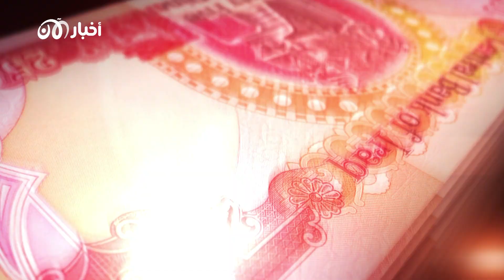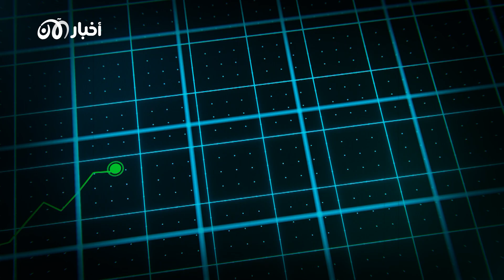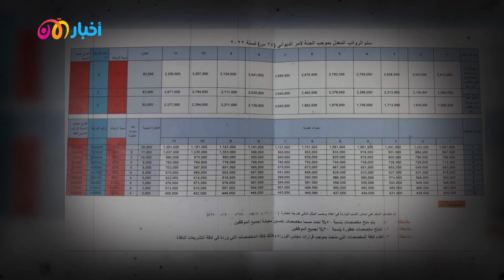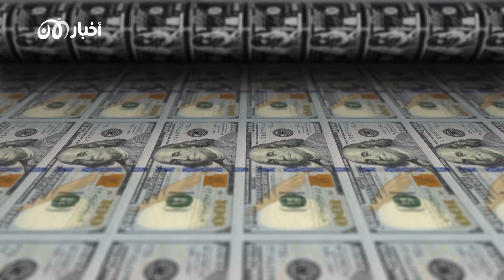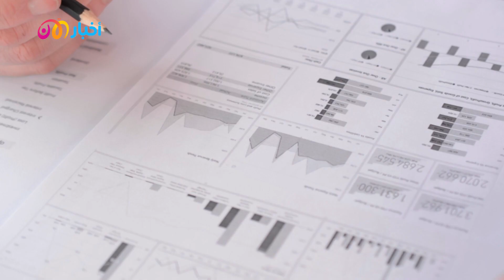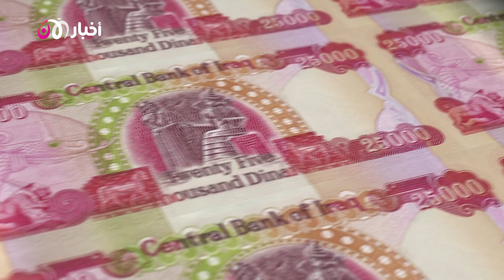موازنات انفجارية وشعب تحت خط الفقر.. أين تذهب أموال العراق؟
موازنات انفجارية.. وشعب ثلثه تحت خط الفقر.. أين تذهب أموال العراق؟
تارة توصف بالانفجارية وتارة توصف بالانشطارية
إنها موازنات العراق المهولة على مدار 20 عامًا.